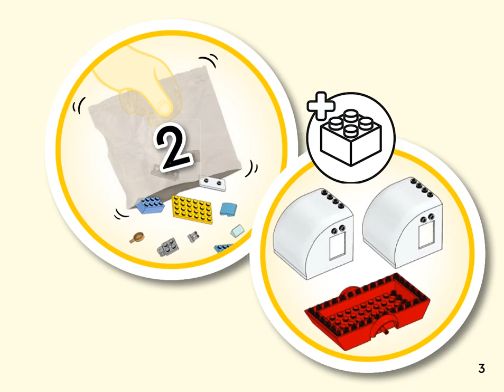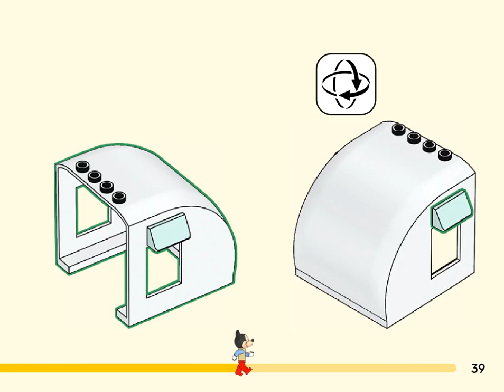LEGO 10777 Mickey Mouse and Minnie Mouse's Camping Trip, Building Instruction, part 2